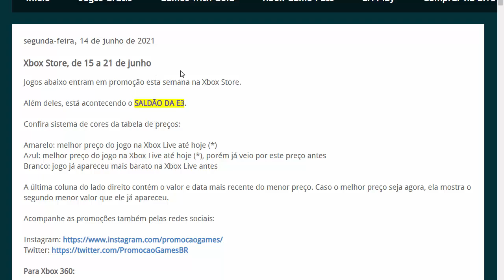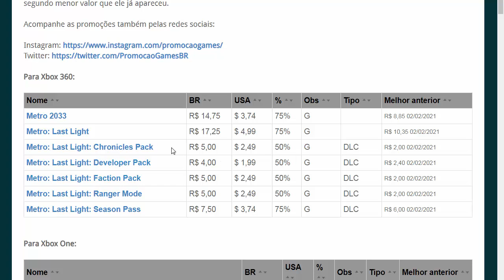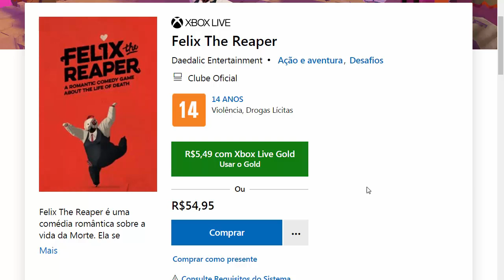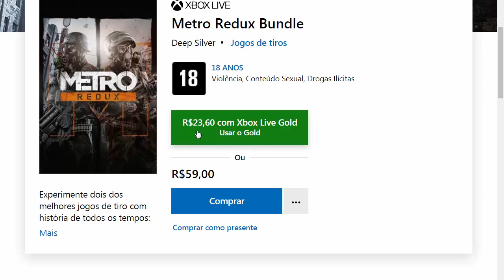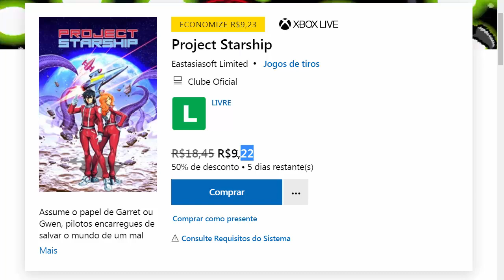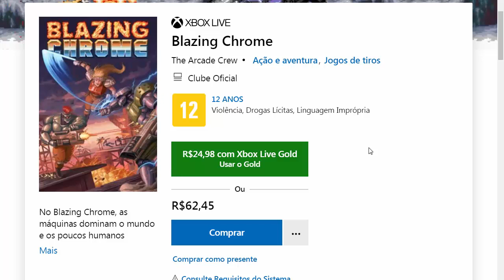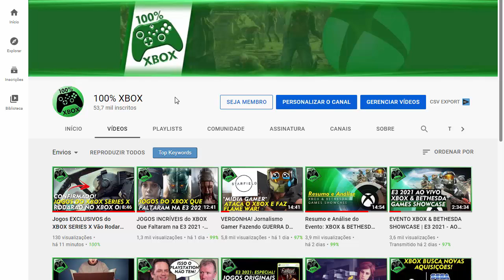Jogos QUASE DE GRAÇA no XBOX 360 e XBOX ONE - Como Comprar Jogos ORIGINAIS Bem Baratos (Parte 11)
Jogos QUASE DE GRAÇA no XBOX 360 e XBOX ONE | Como Comprar Jogos ORIGINAIS Bem Baratos (Parte 11). Saiba tudo aqui no canal 100% Xbox!

CANAIS PARCEIROS